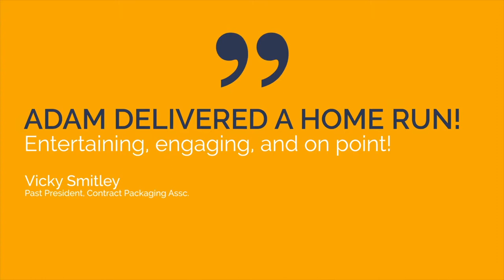Adam Toporek Customer Experience Keynote Speaker Reel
KEYNOTE SPEAKER ADAM TOPOREK

Nowadays, everyone talks about customer experience, but for Adam Toporek, customer experience is the primary focus.

Internationally recognized for his thought leadership in customer service and customer experience, keynote speaker Adam Toporek is sought after for his real-world approach to using experience to create competitive advantage.

When he takes the stage, participants are guaranteed to love Adam’s customized message of Hero-Class® customer experience. Using inspiration, humor, and, most importantly, actionable ideas that participants can put into practice immediately, Adam shows groups and teams of all types how they can win with experience.

LEARN MORE ABOUT HOW ADAM CAN MAKE YOUR EVENT INCREDIBLE!